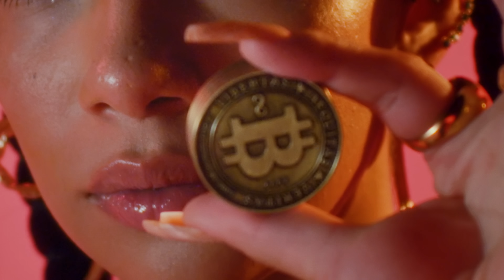Ely Blancarte - Plástico (Video Oficial)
LETRA:

Si tu gata se pone plástico F
Le falta ese toque fantástico F
Partiendo demasiado drástico
No te pongas melodramático

Te veo siempre tan clásico
Aquí déjanos lo básico
Tamo’ demasiao’ loco arrebá en el piloto automático

Le gusto yo, le gusta la sativa, cara pa’ abajo el booty pa’ arriba, no estoy soltera pero se me olvida, me voy pa’l party, la máquina activa

Sabes que pa’l fronteo yo estoy bien prepará
Salgo con mis amigas no me pueden pará
En la nota
Siempre ando bien combiná
Esta noche es pa’ darle y ponerse alocá

Con la luz apagá toma dale que no se ve na
Eh soy una diabla una mal pensá, una loba yo lo voa’ cazar

Estamos quilllao’ estamo’ activo’ combinao’ con lo que escribo se ven las perlas brillantes

F pa’ todos los envidiosos la rebuena pa’ los míos que siempre andan elegantes

Partiendo demasiado drástico
F

No estoy soltera
Pero se me olvida
Cara pa’ abajo
Y el booty pa’ arriba